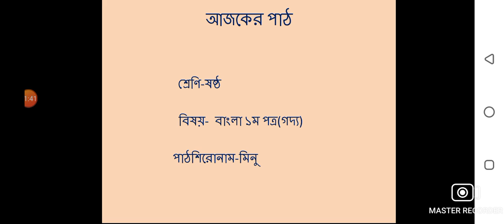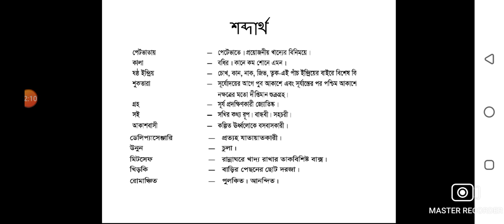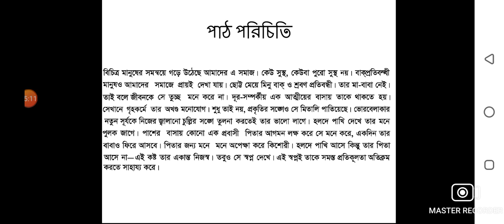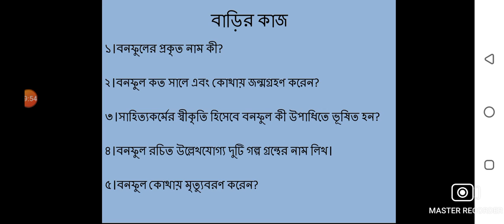শ্রেণি-৬ষ্ঠ, বিষয় -বাংলা ১ম পত্র(গদ্য),মিনু,লেকচার -৩,নাসরিন আক্তার।